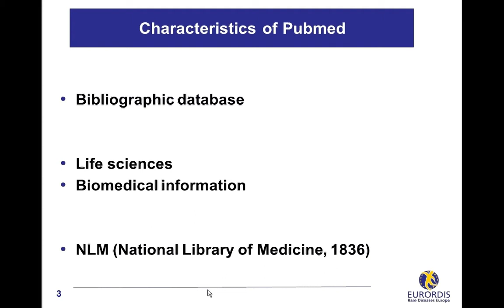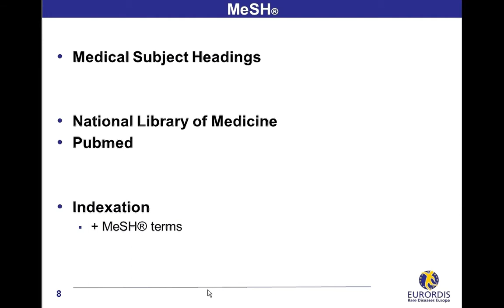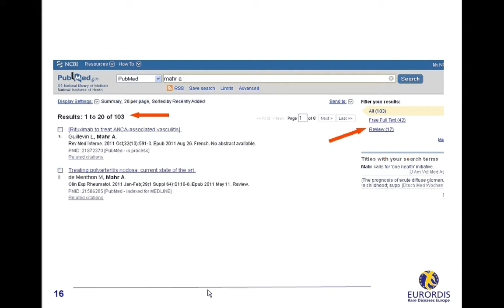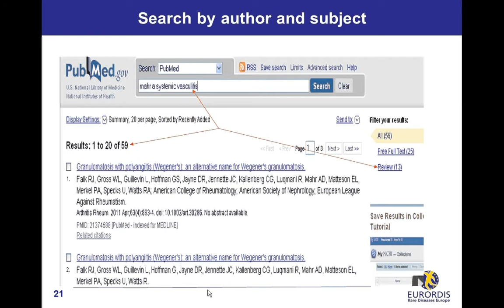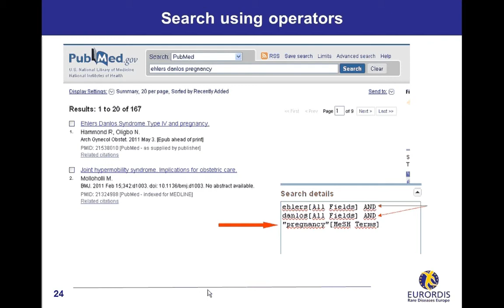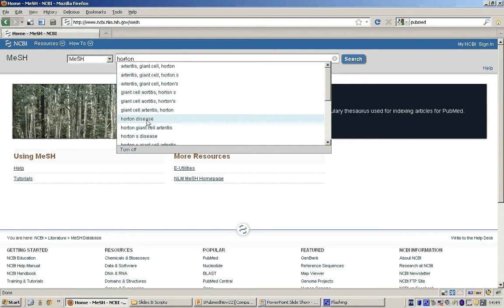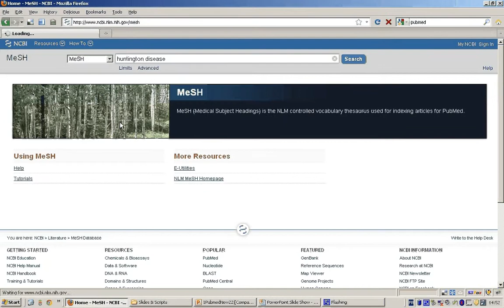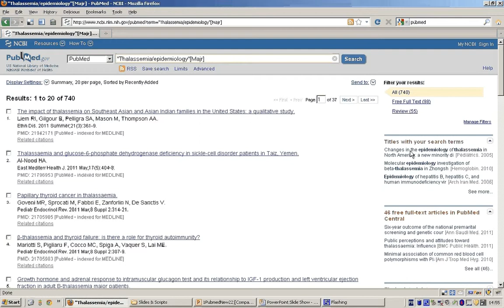PubMed, a bibliographic database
Learn how to search the largest biomedical library in the world for information related to your research area or rare disease